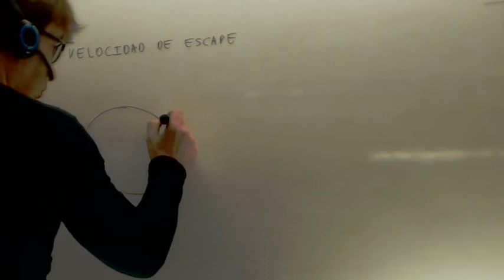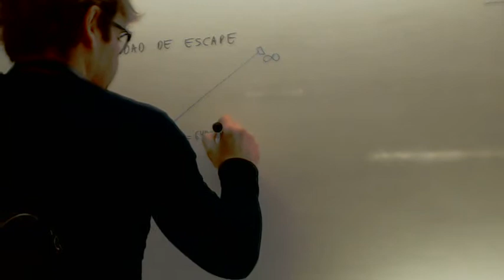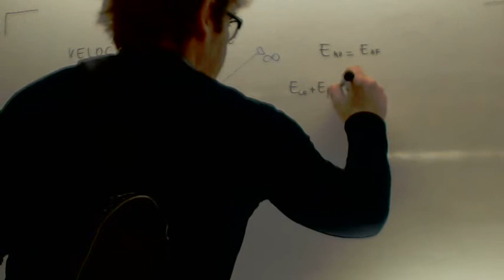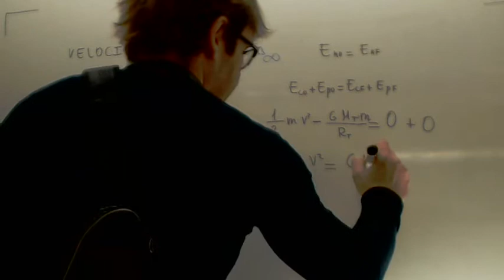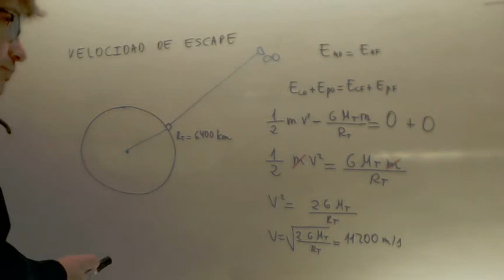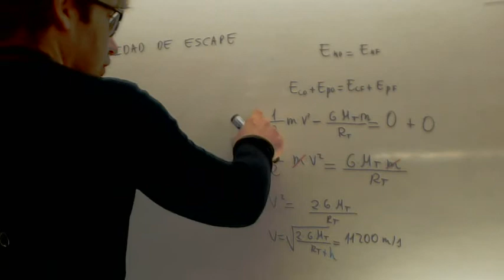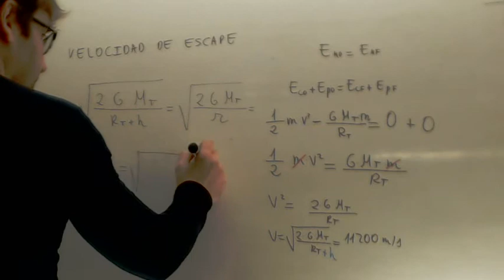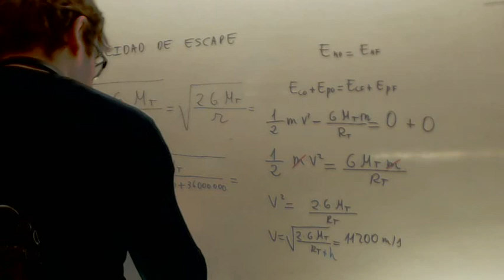Velocidad de escape Fisica 2º Bachillerato Academia Usero Estepona